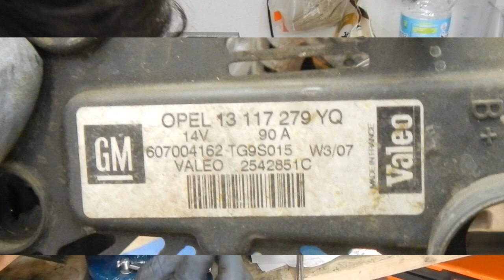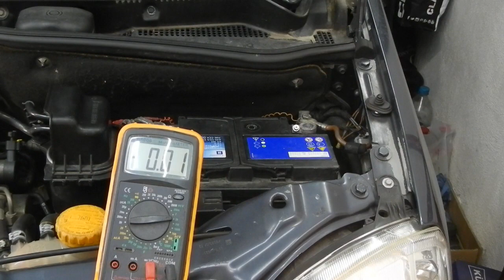CAMBIO ALTERNATORE E PULEGGIA RUOTA LIBERA GUASTA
CHIAVE DINAMOMETRICA SINISTRORSA:
- BETA 667N/20 o
- BETA 667N/30 o
- KIT CHIAVI SMONTAGGIO PULEGGIA E ALTERNATORE

COPPIE DI SERRAGGIO
- RUOTA LIBERA 85NM (serraggio sinistrorso)
- BULLONI RUOTE 110NM
(per la mia auto le vostre possono essere differenti)

BUSSOLE TORX o
CHIAVI POLIGONALI CURVE 90/S8
CHIAVI POLIGONALI CURVE 90/S13
CHIAVE SMONTA RUOTE
GUANTI MONOUSO FORTI Reflexx 99
PISTOLA Einhell DSS 260
CASSETTA BETA 920A/C20
CAVALLETTO Einhelll BT-AS 3000
CAVALLETTI BETA 3010/T3
PANCA BETA 3002

► ATTREZZATURA VIDEO
FOTOCAMERA Nikon
FOTOCAMERA Canon 77D
2° BATTERIA Canon
OBBIETTIVO Canon
MICROFONO RODE
CAVALLETTO JOBY
CAVALLETTO GRANDE K&F
GoPro HERO5 Black 4K
BASTONE SELFIE Smatree

► Avvertenze: Non mi assumo alcuna responsabilità. Io faccio solo intrattenimento, se avete problemi andate dal vostro meccanico di fiducia.

► SUPPORTAMI
Se vi piace quello che faccio mi volete aiutare semplicemente utilizzando i miei link, a voi non costa nulla, In qualità di Affiliato Amazon, ricevo un guadagno per ciascun acquisto idoneo.